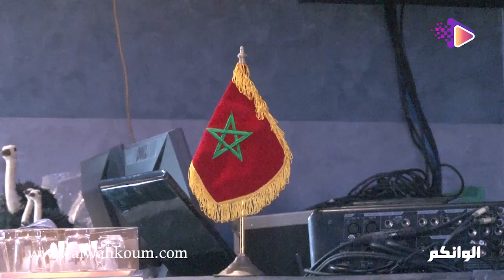لمياء الزايدي تبارك لمسلم وأمل صقر زواجهما ... وهذا ما قالته عن مشاركة رضوان الأسمر في دوفويس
Alwankoum
فيديوهات مغربية
صوت وصورة